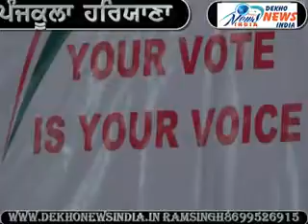dekhonewsindia(official)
dekhonewsindia

Ram Singh(Chief Editor), Fatehgarh Sahib contact @ 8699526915
Naresh Kumar (Reporter), Khanna contact @ 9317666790
Baldev Singh(Cameraman), Khanna contact @ 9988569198